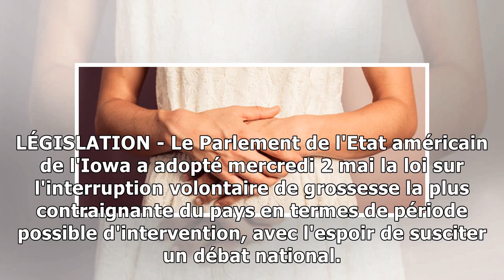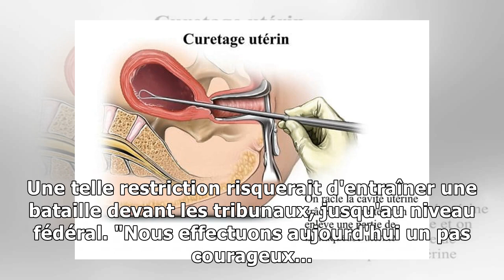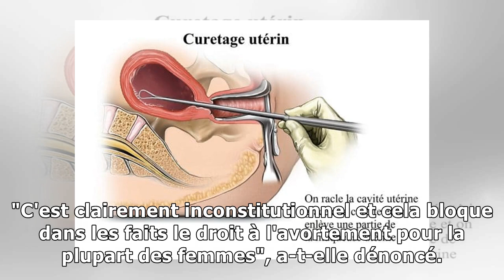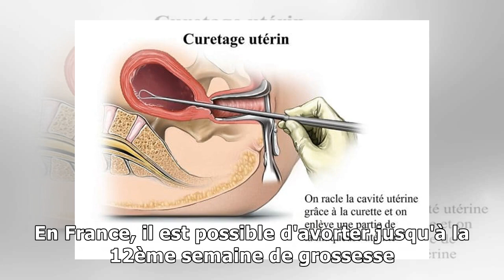avortement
LÉGISLATION - Le Parlement de l'Etat américain de l'Iowa a adopté mercredi 2 mai la loi sur l'interruption volontaire de grossesse la plus contraignante du pays en termes de période possible d'interve...